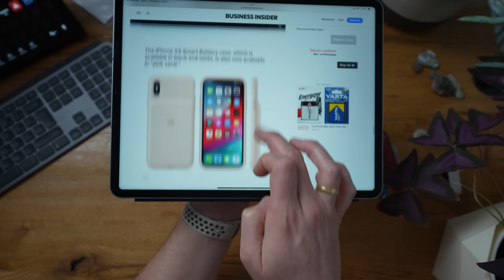Mega-Event zum iPad Pro im März? 4 Szenarien zum nächsten Apple Event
AppleEvent rund um das iPad voraus!